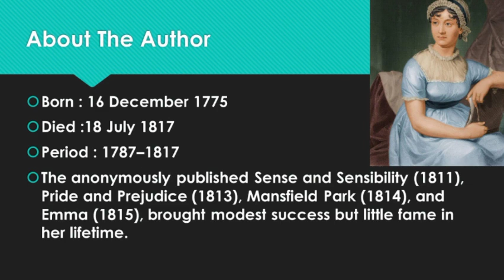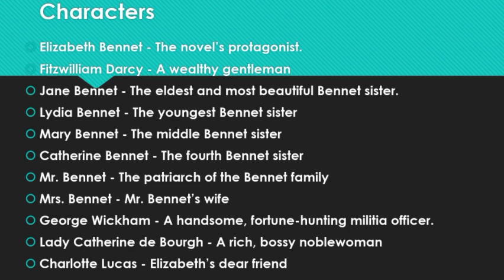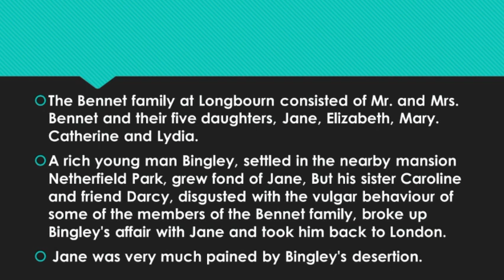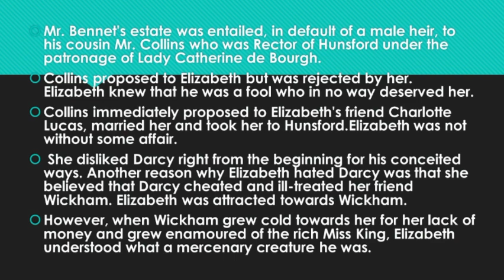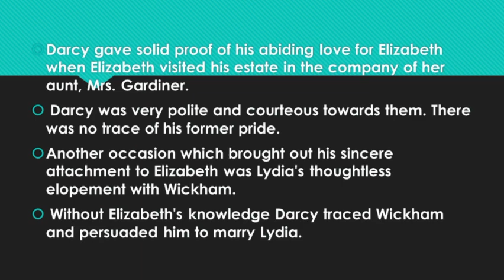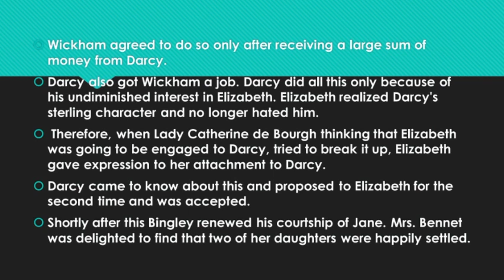Pride And Prejudice | Jane Austen | Summary In Tamil | Easy Explanation | Literary Vlogs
Born : 16 December 1775
Died :18 July 1817
Period : 1787–1817
The anonymously published Sense and Sensibility (1811), Pride and Prejudice (1813), Mansfield Park (1814), and Emma (1815), brought modest success but little fame in her lifetime.